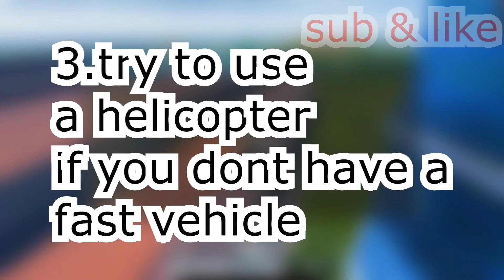JAILBREAK tips and tricks for grinding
(my goal for subs are 100 k subs c: and to hit it before 2023 )